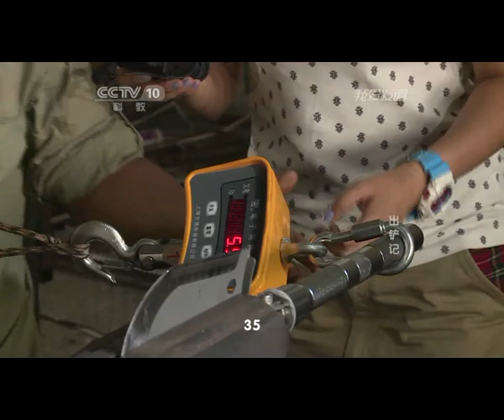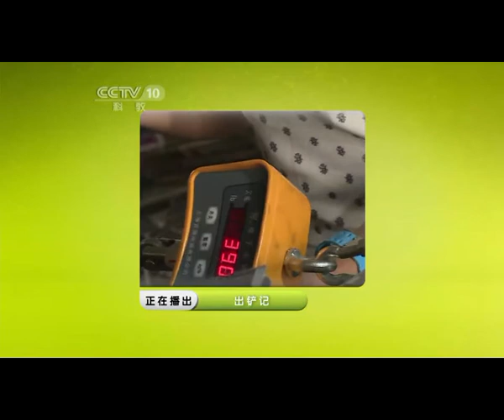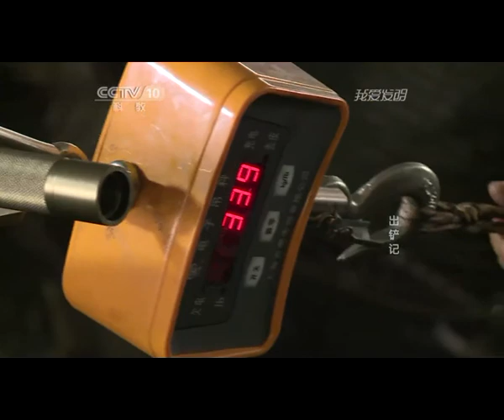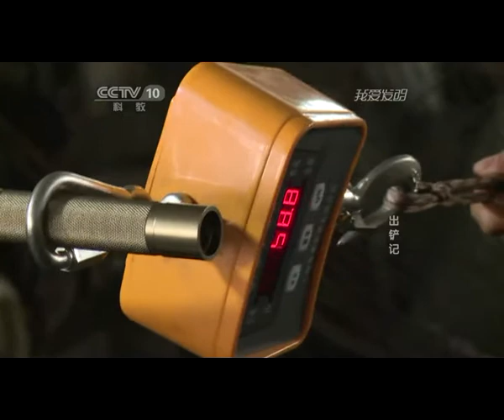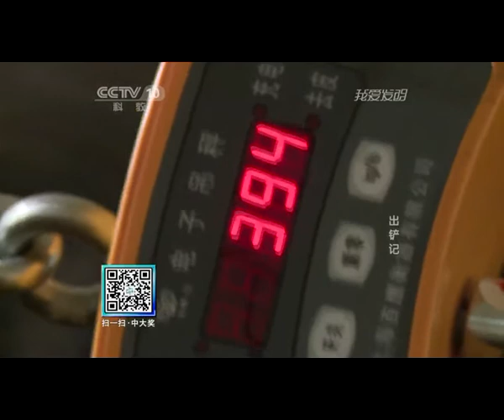CCTV SHOVEL STORY Bodyguard multifunction camping folding shovel survival rescue model#DJSV-BG